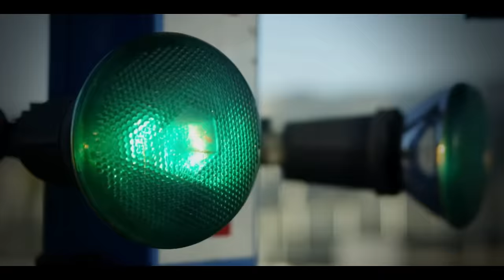Puebla FC Top 10 Spotify Flavio Santos